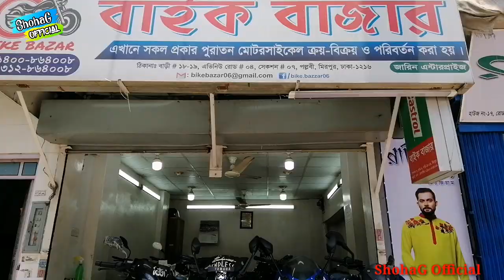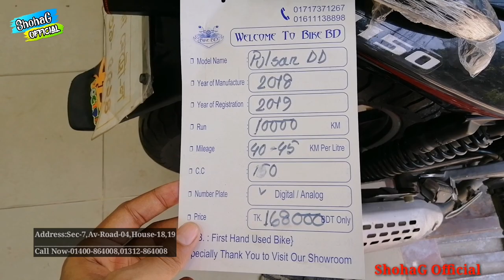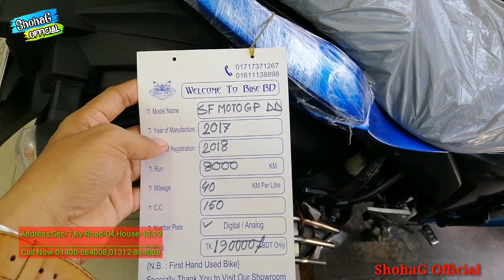Second Hand Motorcycle Price In Bangladesh 2020🔥দামাদামি করে সস্তায় Used বাইক কিনুন 🔥ShohaG Vlogs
Shop Adress:BIKE BAZER
                       Sec-7,road-4,house 18,19
                        mirpur dhaka 1216